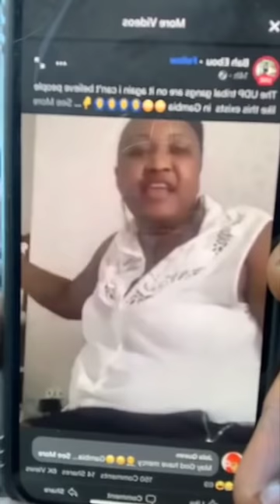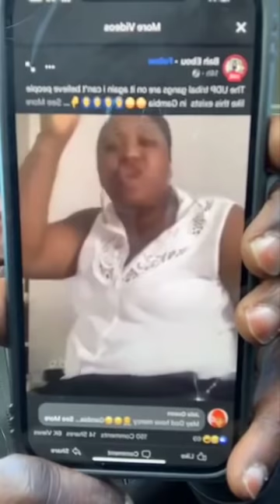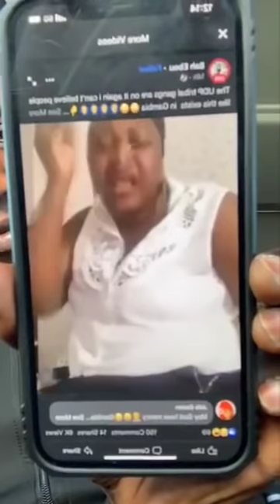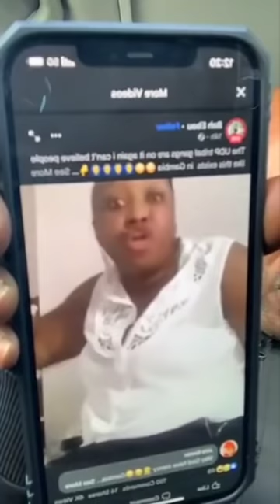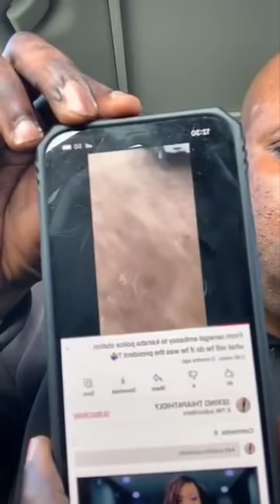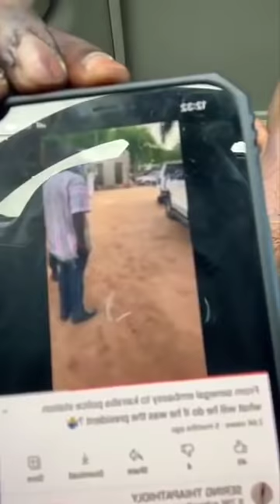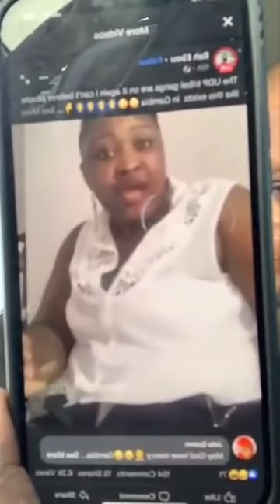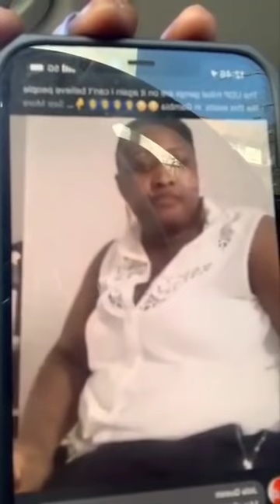UDP tribal gangs are on it again i can’t believe people like this exists in Gambia But you're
The UDP tribal gangs are on it again i can’t believe people like this exists  in Gambia 😳😳🙆‍♂️🙆‍♂️🙆‍♂️🙆‍♂️👇👇👇 But you're speaking English and is not your language fool😂😂 And you are listening to baba maal, 👉🏽👉🏽some of this UDP support all they care is their tribe they don’t care and they don’t give a fuck about Gambia the time is here for us to wake up and make sure UDP would never and ever rule to Gambia￼ 🙆🏽‍♂️🤦🏽😳